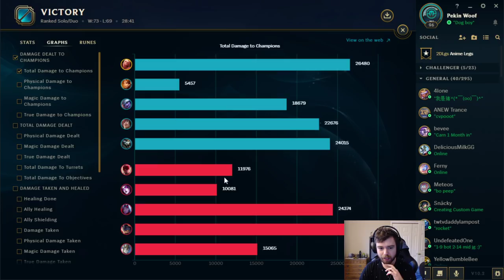Free Lane + Vladimir = Free LP | Challenger Vladimir | 10.2 - League of Legends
about 4 wins from challenger